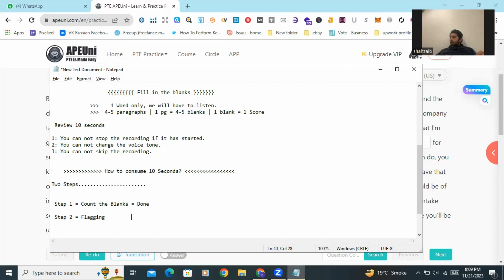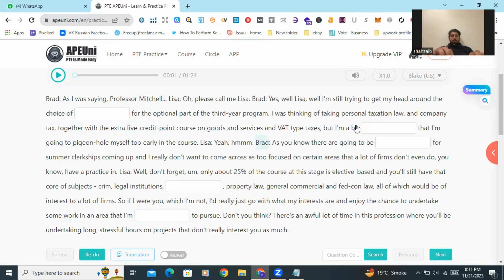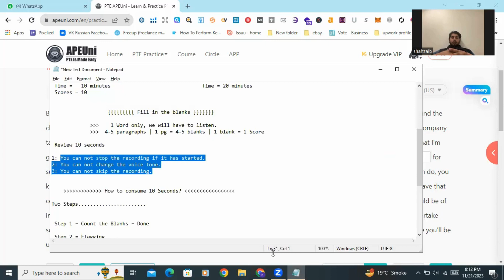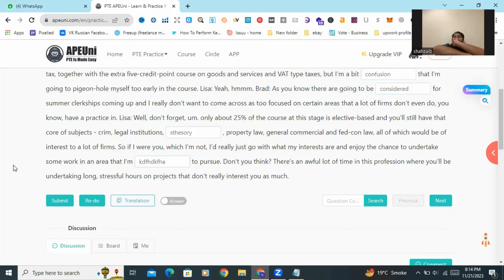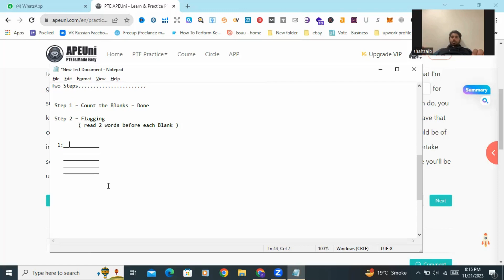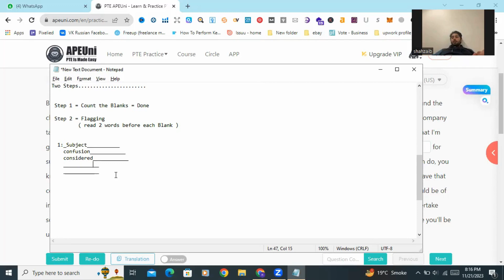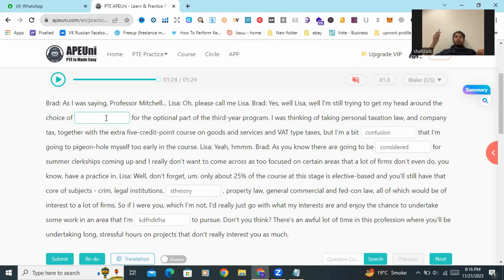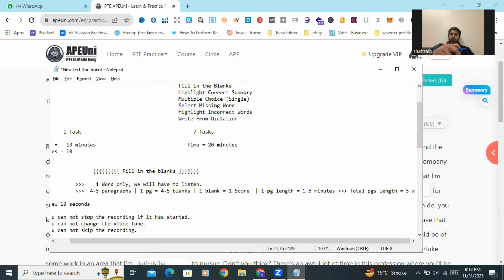PTE Live Online Class Day 2 Part 4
At foreign language institute multan, we aim to provide the best language solutions to International Students, Local Students and help them to accomplish their Dream.
We understand that every individual has distinct properties and, has different language capabilities. We believe in bridging the knowledge gap and guiding students to get their desired scores.
1: Firstly, visit institute and see environment
2: Secondly, take 3 days free assessment classes of any of presecribe courses:  💥
💠 IELTS (academic)
💠 IELTS (general training)
💠 IELTS (UKVI)
💠 PTE  (academic)
💠 PTE  (UKVI)
💠 IELTS Lifeskills A1 (UK)
        (marriage settelment)
SPOKEN ENGLISH 🤩
1: Zero Level Spoken English 😍
2: Selected Targeted Spoken English 😇
Steps to get enrolled with Iconoclast Mentor through him many Students have gone to their Desired Country after getting the Required Scores in IELTS & PTE.   💥
1: Make a Decision
2: Take 1 Demo Free Class
3: Do 1 Free Assessment Test
4: Call to Action (Enroll).
What will you be getting while joining the institute?
1: Student-Focused Approach.
2: 1-1 Mentorship.
3: Personal Classes.
4: Efforts according to the Requirement.
5: Flexible Class Timings.
6: Individual Module Preparation
Address: Gulgasht Brand Road, Melt 9 , Oregano Pizza, Peer khursheed Colony Multan